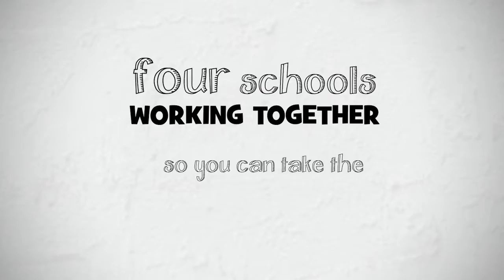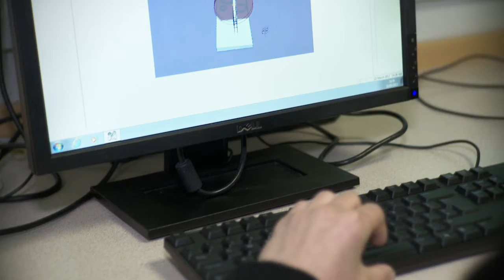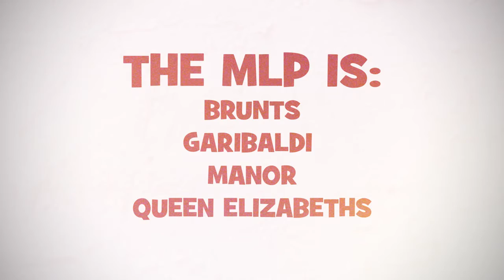Mansfield Learning Partnership - Brand Video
This eduational promotional video is used by the Mansfield Learning Partnership to introduce and promote what the partnership is. The film is featured ont he homnepage of their website and on their social media outlets

If you'd like more information on web video get in touch.